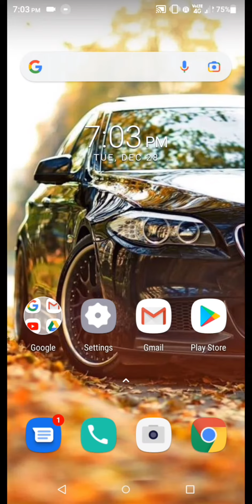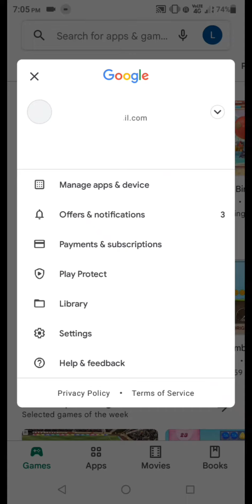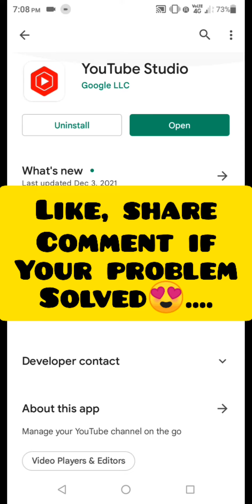Why we can't download apps from Playstore. Problem solved with in 3 minute💯💯💯